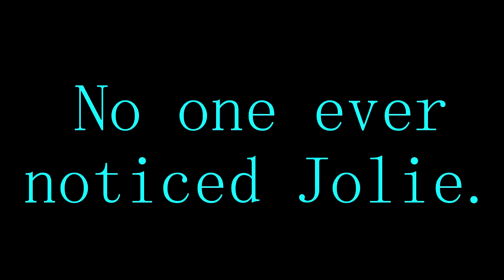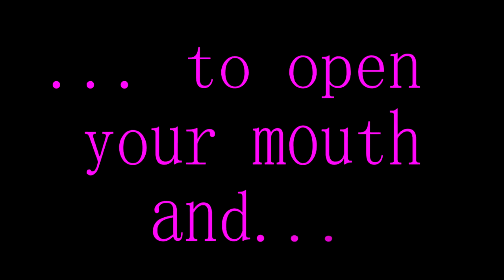"Sing" Film Trailer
"Sing" is a musical film trailer created by Talented Theatre 7th graders at T. H. Harris Middle
Cinematography by Ayat Awadallah
Starring Alexis Benitez, Jon’na Lee, Darranique McClure, and Alexandra Moller
ALL MUSIC IS SUNG BY THE ACTORS ON THE SCREEN
We do not claim copyrights or monetary gain for any of the songs used.